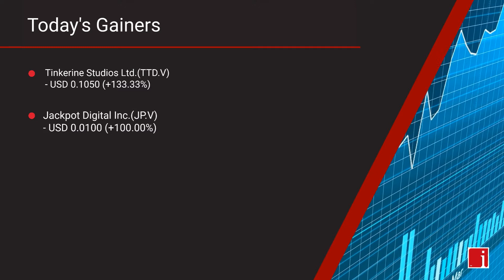InvestorIntel's Canadian Stock Market Update for Thursday, March 26, 2020 16:05 EST